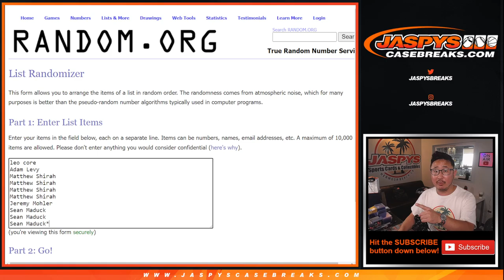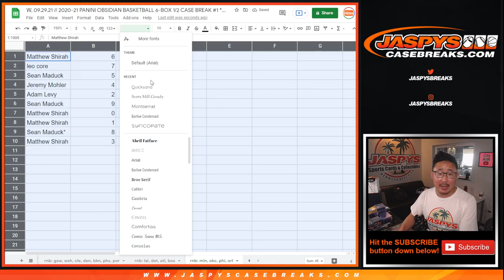RNB: MIN, etc // W, 09.29.21 // 2020-21 PANINI OBSIDIAN BASKETBALL 6-BOX 1/2 CASE BREAK #1 *PYT*